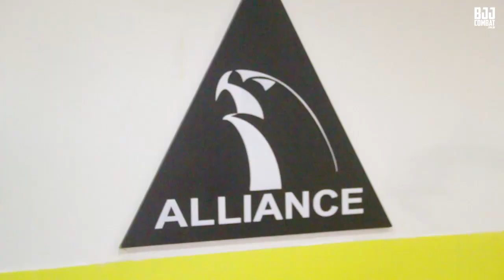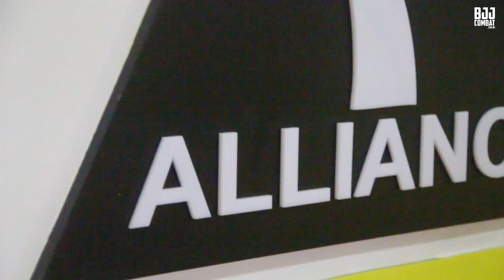Alliance Jiu-Jitsu Fortaleza - Ce | BJJCOMBAT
Curta, comente, compartilhe e marque seus amigos.